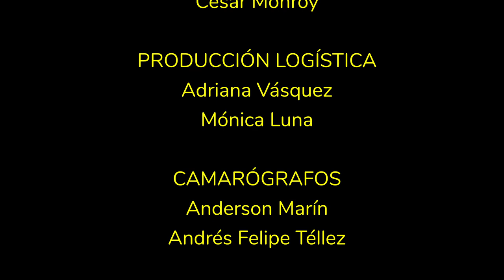Conversatorio: “Las herencias del folclor escénico” - Nicolás Silva | Mónica Lindo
Los Maestros Nicolás Silva y Mónica Lindo dialogan sobre la ponencia "Las herencias del folclor escénico", un texto que habla sobre la composición coreográfica en la danza folclórica colombiana.

PONENTE:
BRYAN NICOLÁS SILVA BERMÚDEZ
Compañía Sas Bequia Danza
Bogotá D.C.
Ponencia: “Las herencias del folclor escénico”

MODERADORA
MÓNICA PATRICIA LINDO DE LAS SALAS
Universidad del Atlántico
Barranquilla

Idioma: Español
Formato: Conversatorio
Fecha: 10 de mayo de 2024